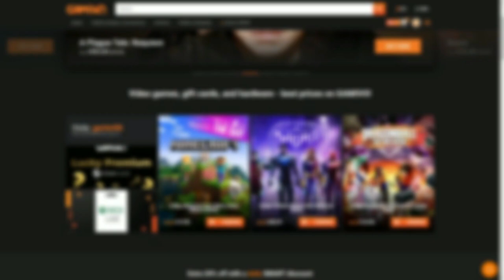CUENTOS Y REVELACIONES • A Plague Tale: Requiem #3